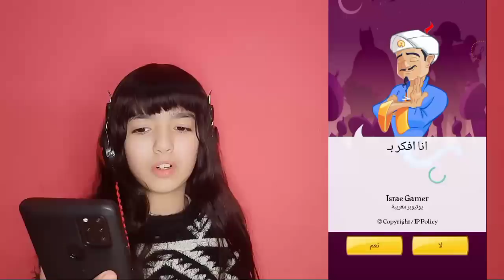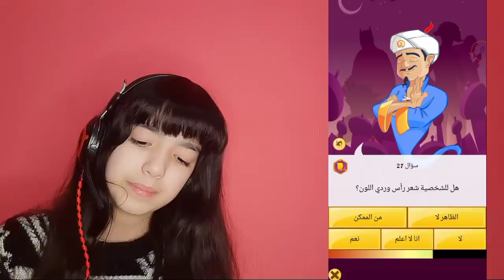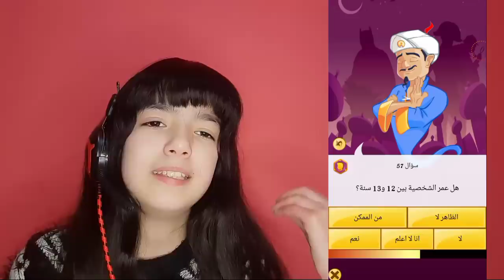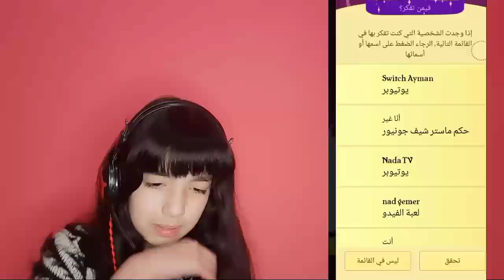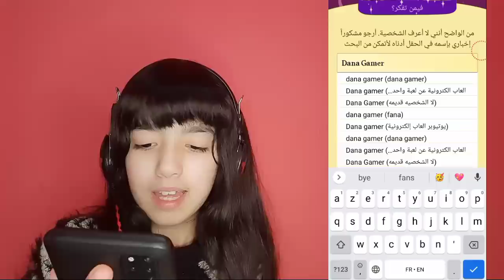المارد الأزرق جنني😱أسئلة غريبة ..؟أحرجني 😭Akinator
لعبت المارد الازرق هل تمكن من التعرف علي
لعبة المارد الازرق يتعرف علي شخصيتك من خلال
الأسئلة والأجوبة  المارد الأزرق صدمني جنني
Akinator